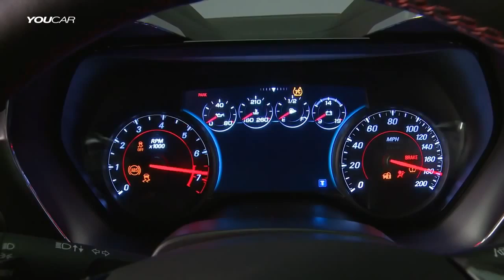2016 Best Cars Review 2016 Chevrolet Camaro Engine Sound